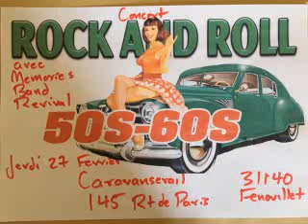Big boss Man by Memories band Revival @ 145 live music, 31140 Fenouillet Thursday, 27 February 2020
81000 Albi. Friday, 3 July  2020

guitar
Mureila Hofner Standup Electric bass - Soirée Rock and Roll 50s
Memories band Revival
145 live.music (ex Caravan Sérail)
145 route de paris, 31140 Fenouillet